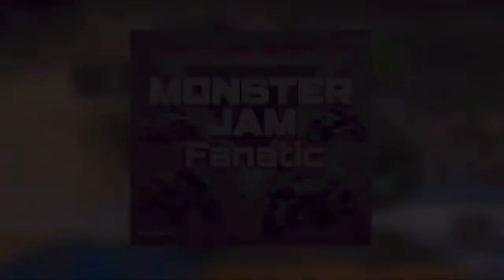BEST OF Monsters On The Beach 2010-2022 COMPILATION